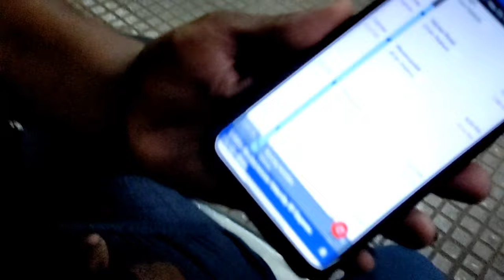ବହୁତ୍ Dina pare ପୁରୀ ଗଲି 🥰🥰।।Part-1।।@Malayavlogs Puri Jagannath temple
ଆପଣ ମାନଙ୍କୁ କିଛି ନୂଆ ଜିନିଷ ଦେଖେଇବାରେ ମୋର ଏହା ଏକ ପ୍ରୟାସ।। So keep Support &Keep Love.

Jadi apana manaku video ti bhala lagithae ta hele like କରନ୍ତୁ,comment କରନ୍ତୁ ଆଉ Share କରନ୍ତୁ ।। ଧନ୍ୟବାଦ୍❤️